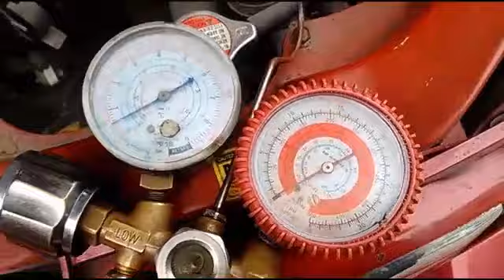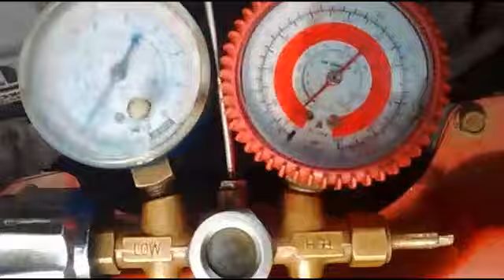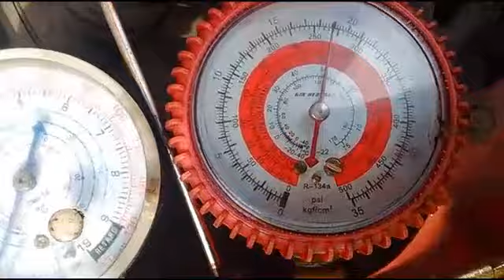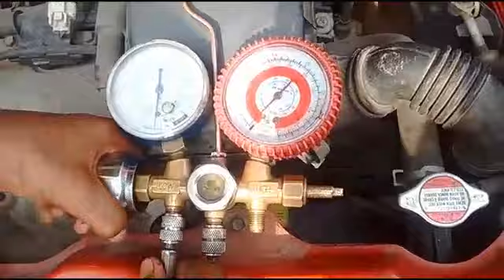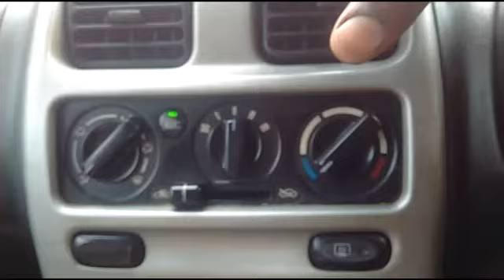Maruti wagon r car ac service in tamil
This video is wagonr car ac service in easy service and cleaning